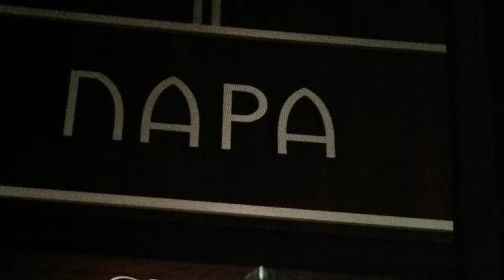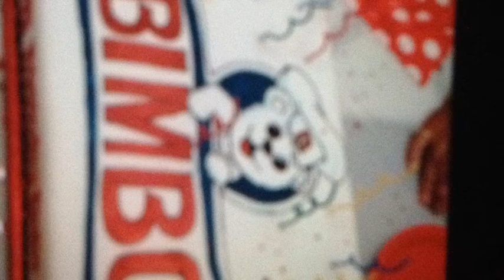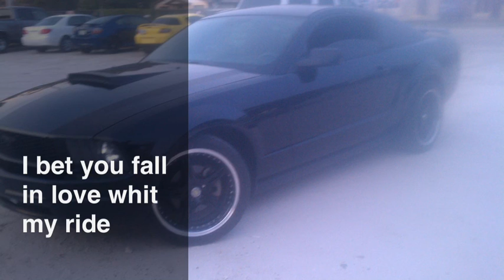My 13th Birthday